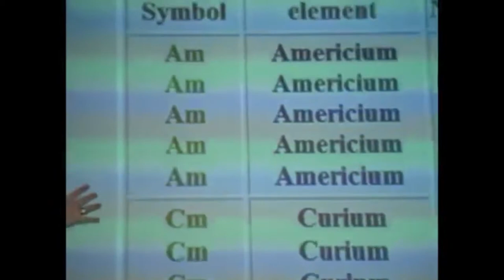4h33m32s21f How radioactive is nuclear waste? How long-lasting is nuclear waste? - TR2016a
And it rods break that will release argonne, krypton, xenon, cesium, radioactive iodine and all sorts of things. -Dr. Helen Caldicott

The scariest way to describe nuclear waste, is to describe its total tonnage, and then list the most dangerous things contained within. Because nuclear waste contains hundreds of different isotopes, this is a list from which anti-nuclear campaigners can choose from like a menu at a restaurant.

How radioactive is nuclear waste? As radioactive as the isotope with the shortest half-life.

How long-lasting is nuclear waste? As long-lasting as the isotope with the longest half-life.